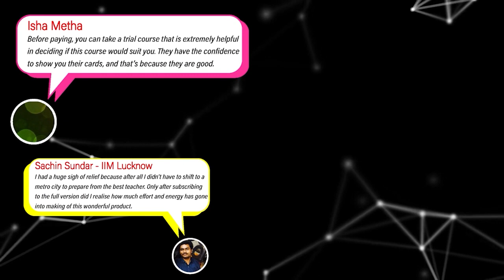2IIM's Self Paced Crash Course | Link in Description | CAT 2023 | 2IIM CAT Preparation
Hit the link above to checkout our most comprehensive and structured course for CAT. You can also purchase the course at the link mentioned.

What the course offers?
- Structured Quant Classes (Pre recorded)
- Structured VARC Classes (Pre recorded)
- Structured LRDI Classes (Pre Recorded)
- 20+ Mocks with video solutions
- Topic wise tests - Basic, Advanced and Prep edge.
- Live sessions for doubt solving and prep related clarities and planning
- Live Revision Classes and Percentile Booster sessions
- Dedicated whatsapp groups for doubt solving and guidance

Best Wishes!